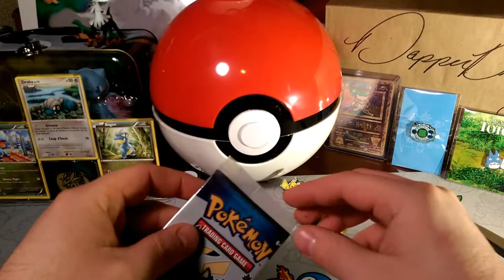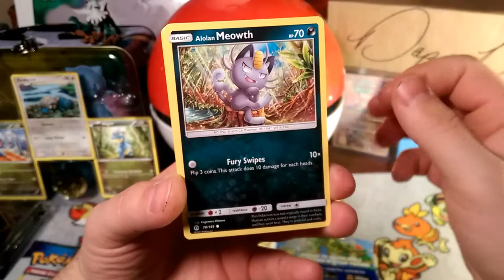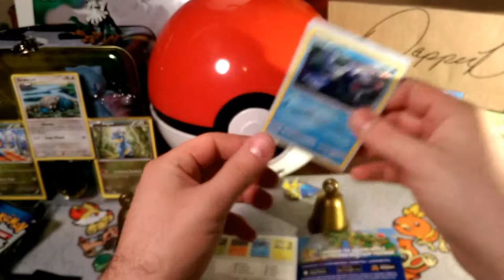2018 Pack a Days#4 almost complete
Alola Dapper fans, DapperDraby here with you today to bring you another Pokémon tcg pack opening. Almost done with this small set we have another pack today. Will we find what we are missing?